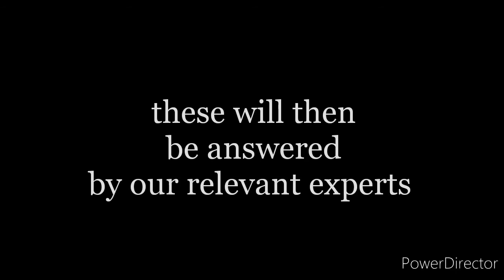An Offer in Charity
Please post your questions on matters doctrinal or spiritual below, and we will upload a video in response.